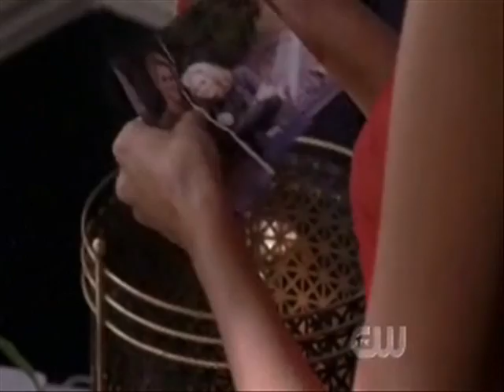Lucas and Peyton - Chemicals React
I think the title speaks for itself ;)